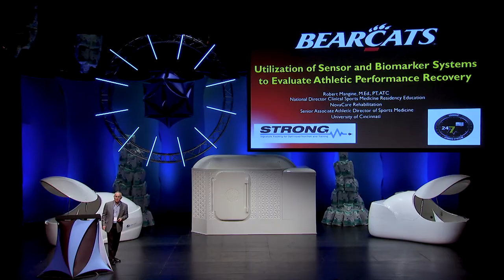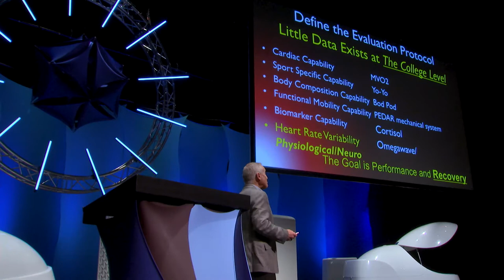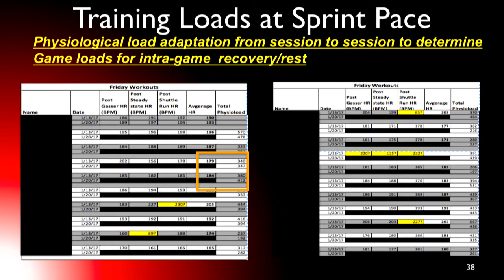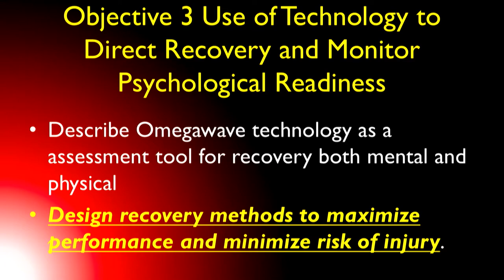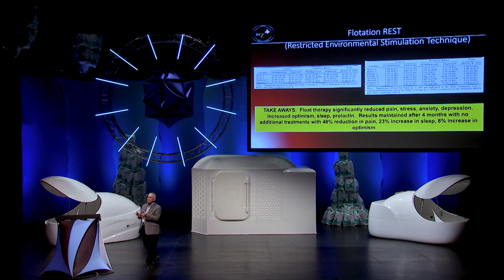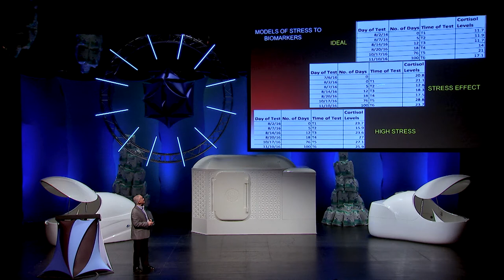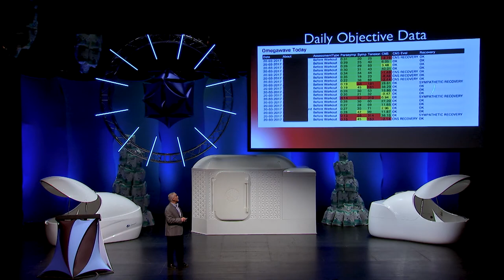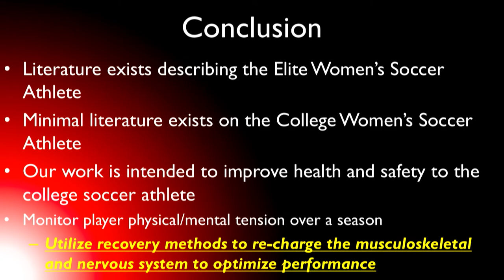Bob Mangine - Float Conference 2017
Bob Mangine has worked in sports science for many decades, and is currently working with sports recovery at the University of Cincinnati. He has been Air Force Research Lab's STRONG program to run research on how floating affects his student athletes, and speaks at the 2017 Float Conference to share the results.